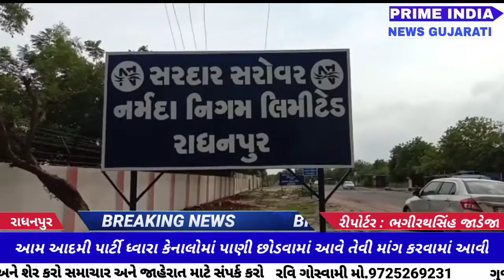RADHANPUR : આમ આદમી પાર્ટી ધ્વારા કેનાલોમાં પાણી છોડવામાં આવે તેવી માંગ કરવામાં આવી...